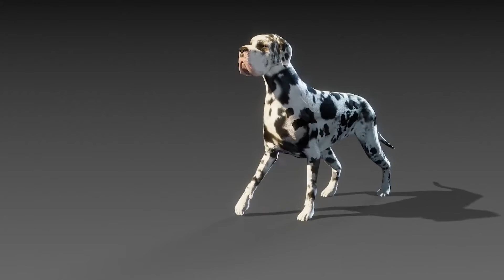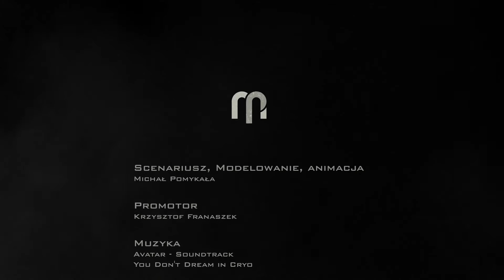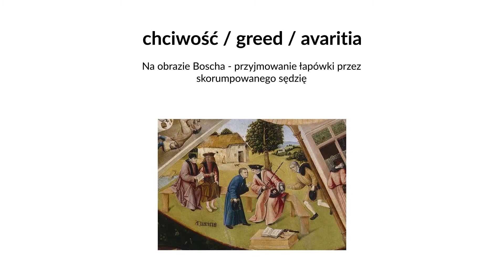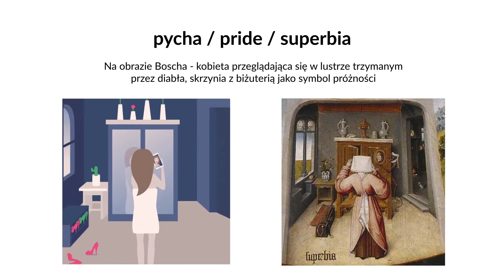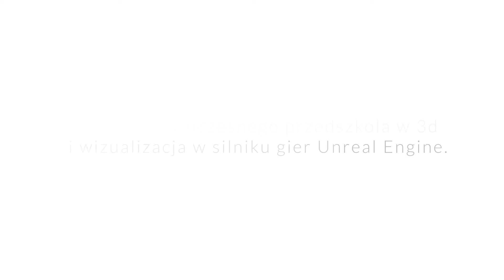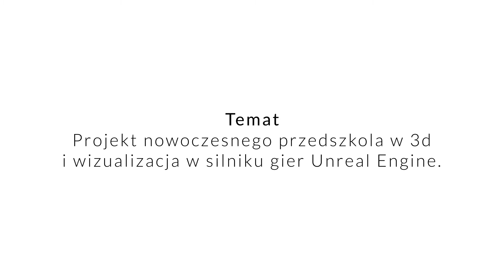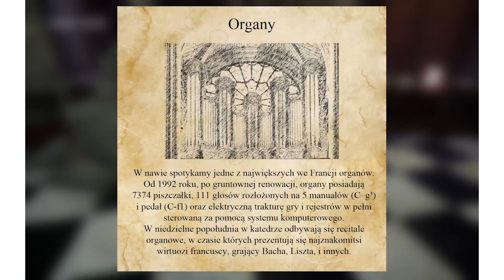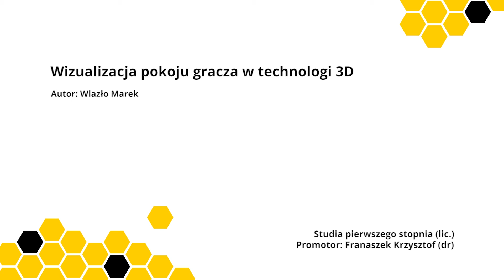UPGROWTH 2016/2017 najlepsze dyplomy WIT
Wystawa UPGROWTH 2016/2017 jest okazją do wyróżnienia najlepszych dyplomów z ostatniego rocznika absolwentów oraz pokazuje jak szeroki wachlarz możliwości daje zastosowanie narzędzi cyfrowych zarówno w projektowaniu graficznym jak i wolnej wypowiedzi artystycznej. Publiczna prezentacja osiągnięć absolwentów kierunku Grafika jest okazją do szerszego spojrzenia na to, co udało się osiągnąć wspólnym wysiłkiem nauczycieli i studentów oraz wyznaczenia kierunków dalszego rozwoju.